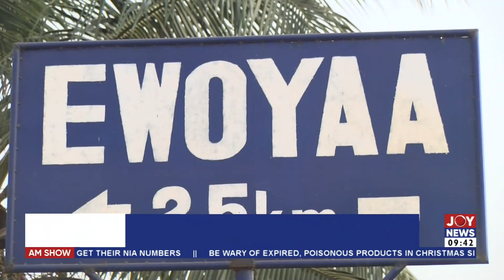Lithium Mining: Chiefs of Ewoyaa and Krofu demand 3% community development levy |The Big Stories